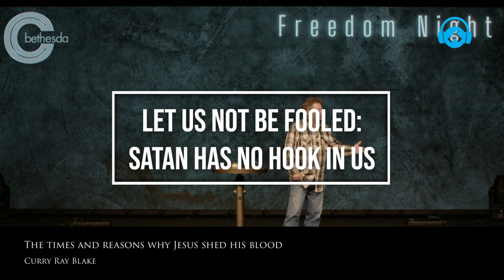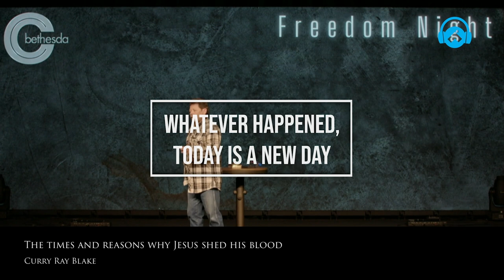The times and reasons why Jesus shed his blood, Curry Blake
In this video, Brother Curry Blake explains the three times Jesus shed his blood for us. What Jesus shed his blood for is what we have the legal right to enjoy.

00:00 Healing is our legal right that Jesus paid for
02:54 Peace is our legal right that Jesus paid for
04:51 Let's not be fooled: Satan has no hook in us
07:15 Whatever happened, today is a new day

This video is an excerpt from the sermon of 05/20/2023 at Bethesda Church